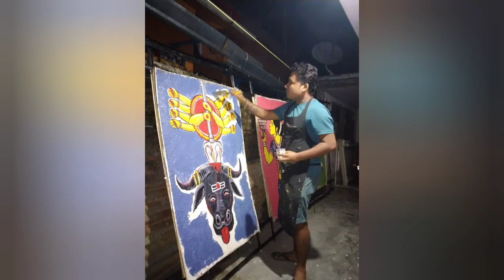mangoldoi durga puja 2023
durga puja decoration 2023
 venue : boruapara Bishnupur mangoldoi
team members : Ashim Roy , Daisy B Choudhary , kalpa jyoti deka , tirjak deka , pallab saharia .